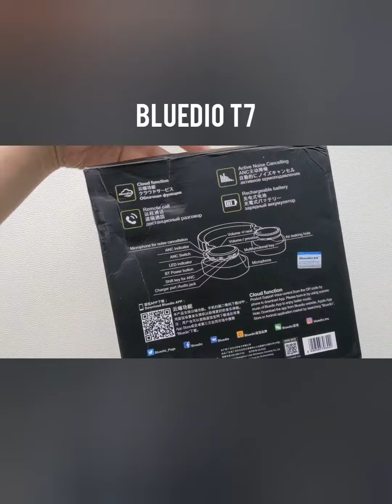Bluedio T7 Unboxing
Bluedio T7 is one of the most affordable active-noise cancelling headphones in the market. This is the 7th generation headphones, supporting 2 levels of ANC using 4 microphones to process noise cancelling up to 25 dB noise reduction. A special feature lets you connect to another headphones to share audio streaming together. The right earcup also supports double tap to play-pause music and trigger voice assistant. A companion app offers additional features like peak volume protection and product support. For full review, visit musicphotolife.com